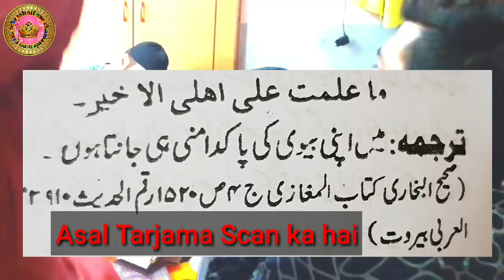July 2018 New Munazra//Ilme Gaibe Mustafa//Hot Debate Between Sunni Vs Wahabi//Day 01 Part 02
New Debate Sunni Vs Wahabi
Sunni Shaid Anver Qadri (S. A. Qadri)
Wahabi Sikandar Riyaz Gauri (Mantu)
Day 01 Part 02 Debate On Atai Ilme Gaibe Mustafa صلی اللہ تعالیٰ علیہ وسلم
Place Kaithoon Sharif Kota Rajasthan India
Wahabi Jamat k Qayasi Aitrazat Ka Jawab Is Video Me Samat Kare Aur Apna Faisla Comment Me Batae
Barae Maharbani Dono Fareeq Is Debate Ko Tassub ki Ainak Utar Kar Dekhe ان شاء اللہ Haq Wazah Hoga